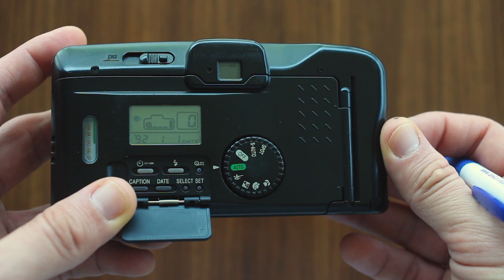LOAD and UNLOAD FILM | CANON Z115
Short video about How to load and Unload film on Canon z115 Panorama Caption Point and Shoot camera